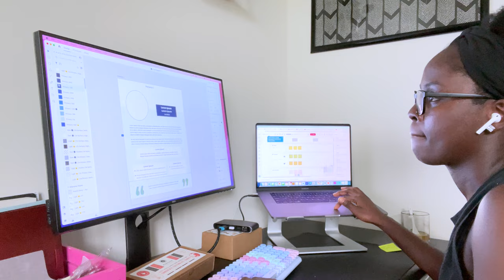Day In My Life | Mom In Tech | UX Designer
Here is a quick day-in-my-life video that has been requested by many of you. I know it’s very quick and short but, it’s my first one so bare with me. 😅

As i mention towards the end of the video, everyday is different so i will do a few more of these videos so as to give y'all a fuller picture of what it's like. I hope you find this video helpful and as always, if you've got questions, ask me in the comments section.